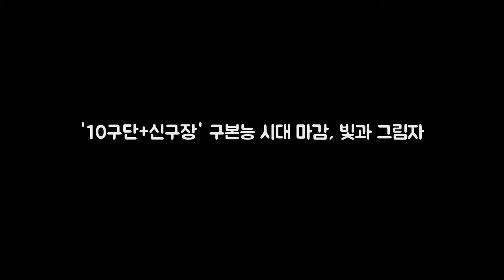10구단+신구장 구본능 시대 마감 빛과 그림자 OSEN=이상학 DKO 뉴스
10구단+신구장 구본능 시대 마감 빛과 그림자  OSEN=이상학  DKO 뉴스
OSEN=이상학 기자] KBO가 제22대 총재로 정운찬 전 국무총리를 추대했다. 7년간 KBO를 이끈 구본능 총재의 시대도 막내린다. KBO는 29일 제4차 이사회를 개최하고 올해를 끝으로 임기가 만료되는 구본능 총재의 후임으로 정운찬 전 국무총리를 제22대 KBO 총재로 총회에 추천하기로 만장일치로 의결했다. 지난 19~21대 총재를 지낸 구본능 총재의 KBO 시대도 7년을 끝으로 마침표를 찍게 됐다.